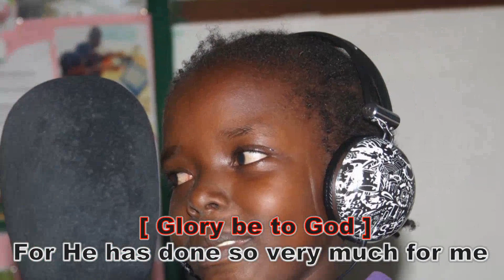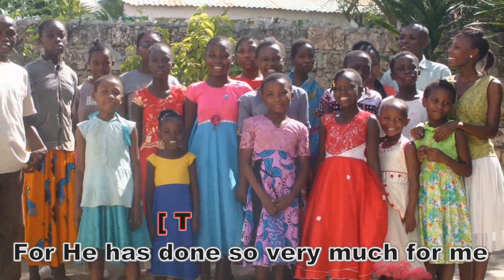Tim Godfrey ft. Travis Greene - Nara (Giriama Cover) by Upendo Children (Kilifi)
'Hala Nguma' is a Giriama version of the gospel hit song Nara by Tim Godfrey and Travis Greene. Enjoy!